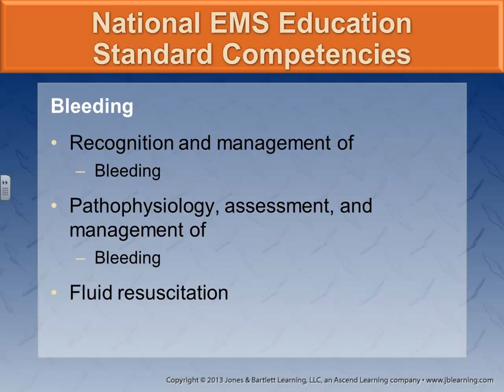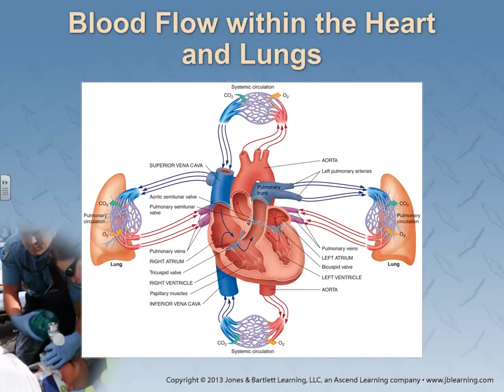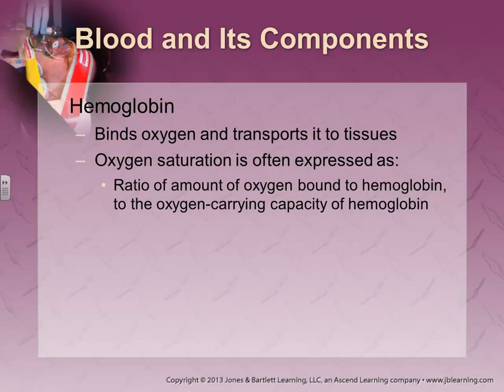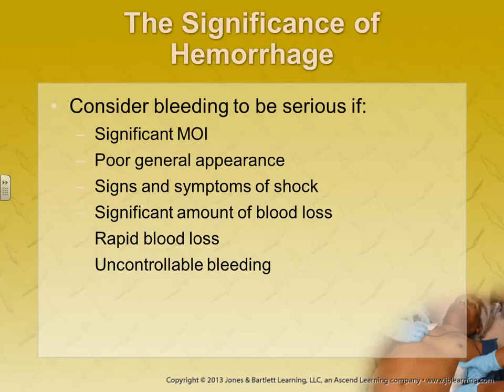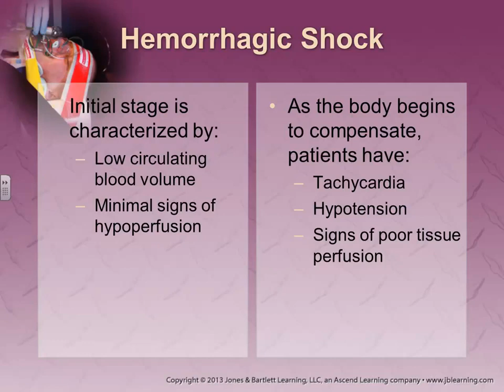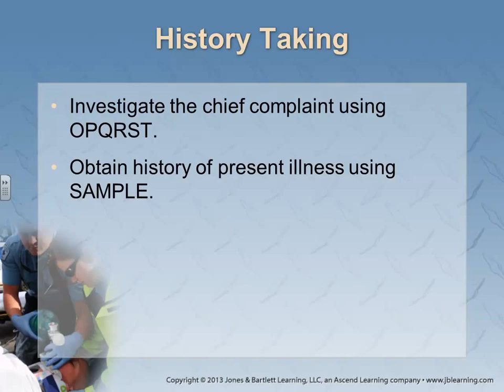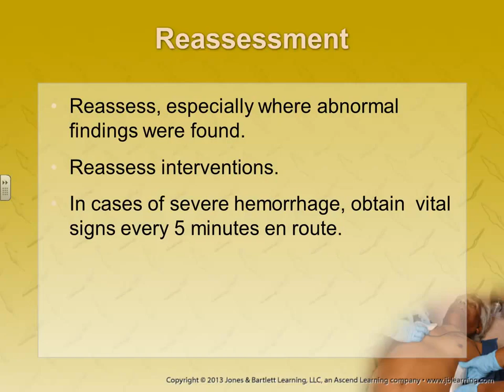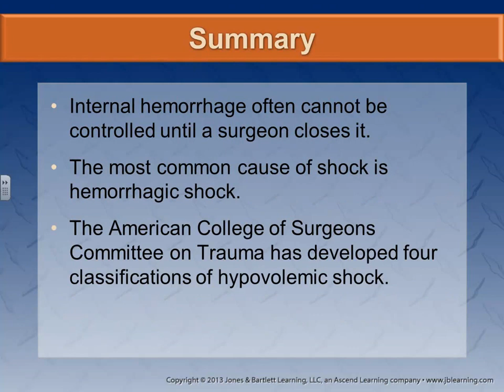Paramedic Trauma Lecture- Bleeding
SUSCC EMS Department Paramedic Bleeding Lecture Spring 2014